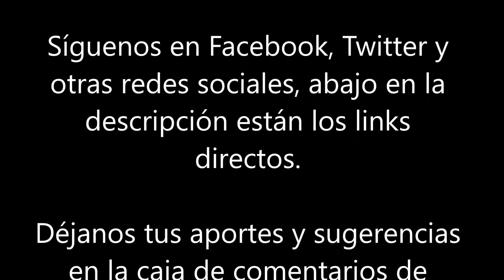Expresión Latina: (2016) Jim Self & Tricky Lix Latin Jazz Band - Old arrival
El tubista Jim Self no deja de recibir elogios, no solo por su dominio del instrumento que ejecuta con absoluta brillantez y virtuosismo sino por el trabajo que viene realizando en su discografía, desde sus cuarteles ubicados en la ciudad de Los Angeles.

Su experiencia y aporte va desde su incursión en el cine y la televisión, hasta el latin jazz, género en el que se ha quedado para aportar con mucho acierto y mucha solvencia. Se puede afirmar que Jim es un pensador musical, un creador nato, además de ser un tubista con amplios recursos, adquiriendo algo de lo que otros músicos ya han realizado en esa misma senda, como Bobby Matos, Chris Washburne, Bobby Sanabria, Doug Beavers, Jane Bunnett o Jose Lugo.

El disco más reciente del maestro Jim Self, que aborda precisamente la temática del latin jazz es "¡Yo! (2016) para el sello Basset Hound Music, y se detiene en los detalles más notables del jazz afrolatino, con algunos momentos memorables de cierto corte sinfónico, mucha flexibilidad, audacia, solos impecables de tuba, momentos de euforia, en fin, elementos que hacen del disco un imperdible en la colección personal.

Los arreglos, algunas composiciones y el trombón corren por cuenta del mexicano Francisco Torres, quien fuera director musical de Poncho Sánchez.

Los músicos que intervienen en el disco:

Jim Self: tuba, fluba;
Francisco Torres: trombone;
Ron Blake: trumpet, Flugelhorn;
Rob Hardt: tenor and soprano saxophones, flute;
Andy Langham: piano;
Rene Camacho: double bass;
Joey De Leon: timbales, batá, shekere;
Giancarlo Anderson: congas;
George Ortiz: bongos.